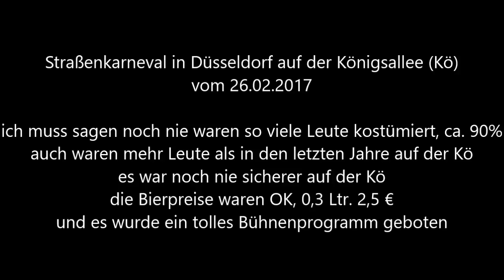817 * Der Sportler * Reisen * Düsseldorf Straßenkarneval auf der Kö Bühne 6. Video 26.02.2017